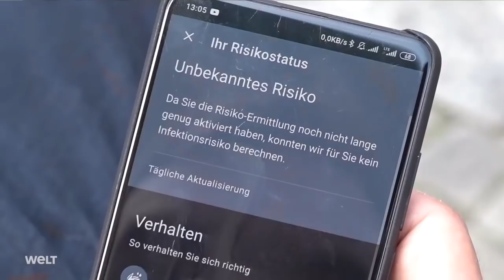CORONA-WARN-APP war wochenlang teils nicht funktionstüchtig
Die Corona-Warn-App soll eigentlich vor möglichen Risikobegegnungen warnen. Das Problem: Für Millionen Nutzer funktionierte das offenbar wochenlang nur bedingt oder gar nicht. Schuld war ein technischer Fehler. War die App nicht geöffnet, wurden die Daten im Hintergrund nicht aktualisiert. Das sollte den Akku schonen. Betroffen: Besitzer von Handys mit dem Betriebs-system Android - darunter Smartphones von Samsung und Huawei. Das Robert-Koch-Insitut und Mit-Entwickler SAP bestätigten die Probleme, gegenüber der Bild-Zeitung. Ein Update soll die Panne laut Gesundheitsministerium inzwischen gelöst haben.